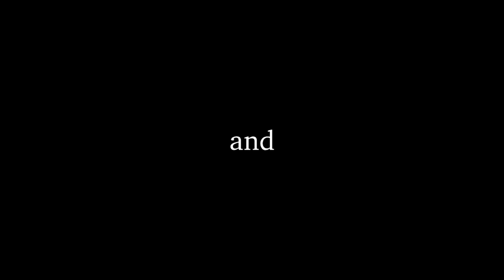Dr. Donald Downs — "Why Free Speech on Campus Matters"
Dr. Donald Downs, Alexander Meiklejohn Professor of Political Science, Law, and Journalism at University of Wisconsin-Madison, gave a public lecture entitled "Why Free Speech on Campus Matters: Its Scope and Limits" on December 1, 2016, in the College of of Human Sciences at Texas Tech University.